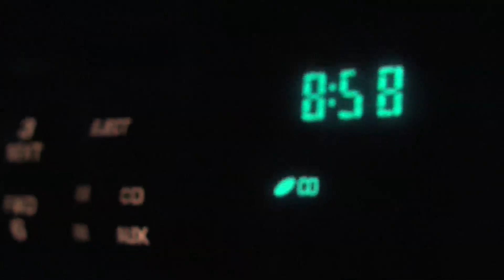Tattooed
I DON'T UNDERSTAND WHY IT'S STILL GRAINY IF ITS IN HD.
If anyone could help me out, that'd be awesome.

Temporary tattooing is an art. It's having your story written on your body, except when the story changes, so can your tattoo.

By the way, there was more of a focus on the left side of my body because right before I fell off a longboard and scraped up my right side pretty freaking bad. But we couldn't just not do it- it took two hours to get all five thousand of those suckers on.

(This video was supposed to be funny by being super serious... My humor is a fail.)

Note: I've wanted to do this since middle school.

Explosions in the Sky: Your Hand in Mine.